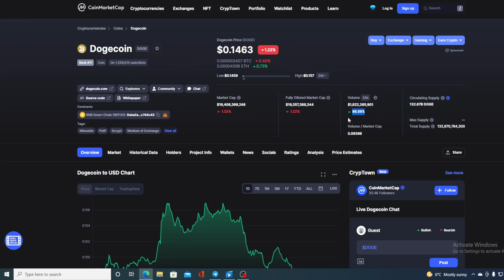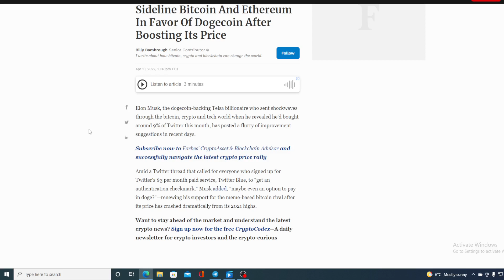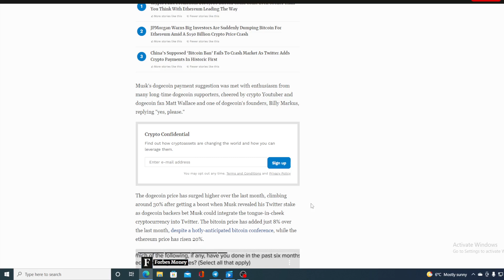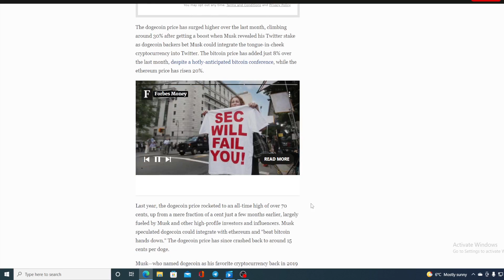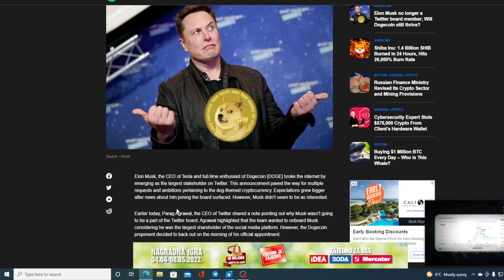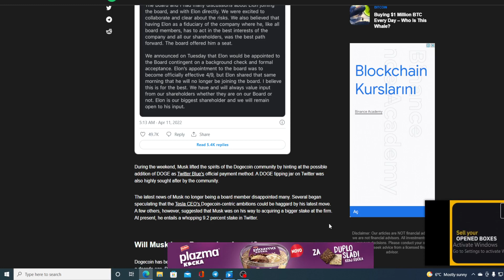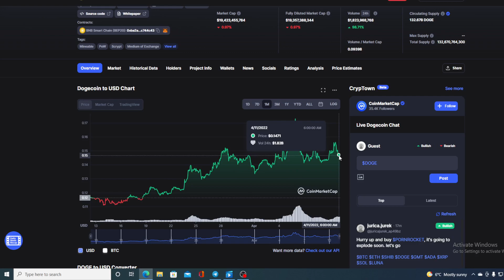DOGECOIN BIG UPDATE: INSIDER SECRETS REVEALED! (PRICE PREDICTION UPDATE TODAY 2022)